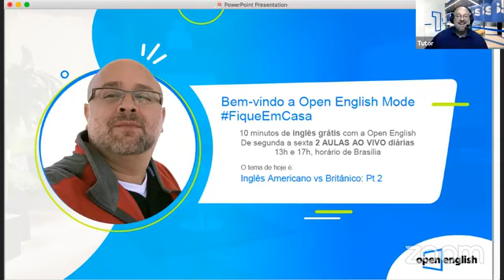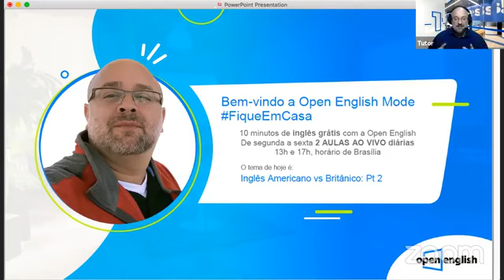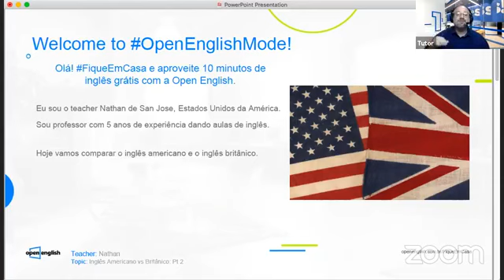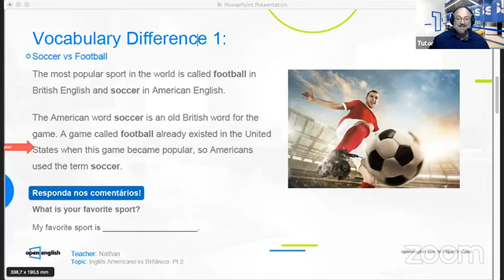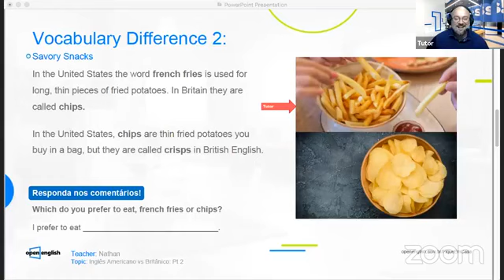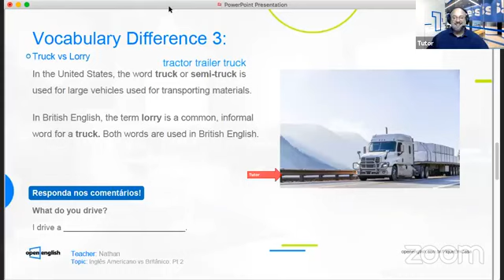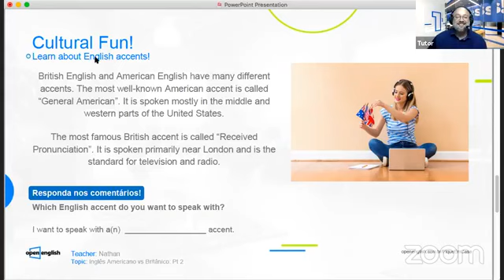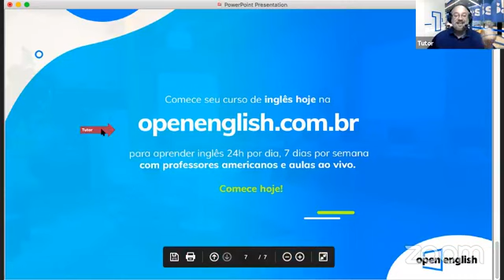Open English Fique Em Casa - Diferenças entre o inglês americano e o britânico: Parte 2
Alguns podem dizer que a pronúncia do inglês britânico é mais pomposa, 🎀 mas você sabia que essas diferenças de pronunciation vão além do sotaque? 🤔 Pensando nisso, o teacher Joshua preparou uma super aula para te contar mais sobre essas duas formas de se falar o nosso idioma favorito. 🙌 Open English Fique Em Casa mas dando um up no inglês! 🇺🇸

Com a Open English, você vive uma experiência única todos os dias, com um método de estudo online totalmente estruturado e comprovado, que te permite acelerar a sua evolução no inglês sem sair de casa.
✓ Aulas ao vivo (em grupo e particulares)
✓ Professores americanos.
✓ Acesso ilimitado, 24 horas por dia, 7 dias por semana.
✓ Ferramentas modernas para uma prática interativa.

Com a Open English:
Você otimiza o seu tempo | Economiza dinheiro | E muitos benefícios mais.
Você tem todo o necessário para aprender inglês em um único lugar.
OpenEnglish.com.br Aulas ao vivo 24 horas por dia.